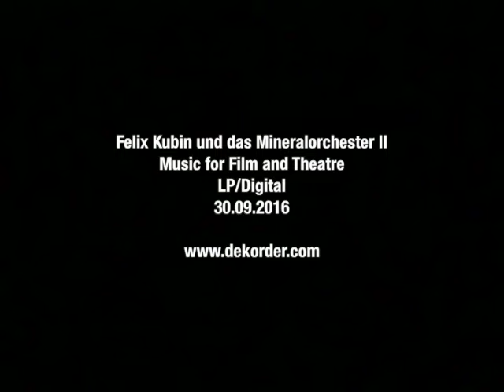Felix Kubin und das Mineralorchester (Trailer 1)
"II: Music for Film and Theatre" LP